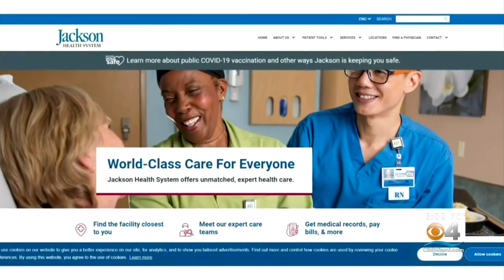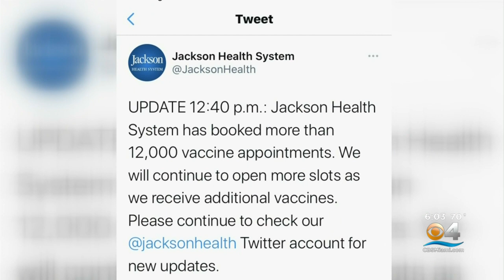Seniors 65+ Lineup At JMH To Get Vaccinated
CBS4's Peter D'Oench reports as many as 80,000 people went online for the 12,000 appointments.